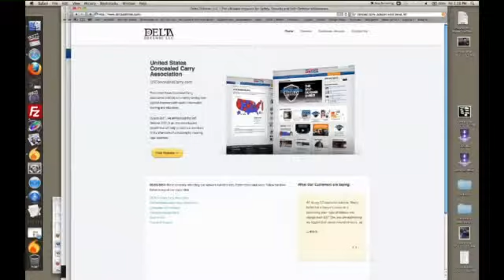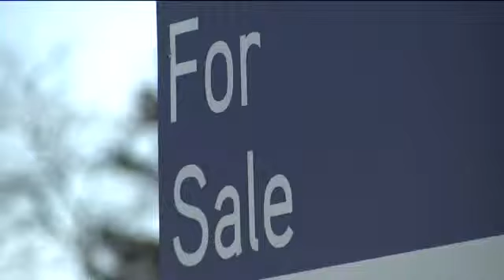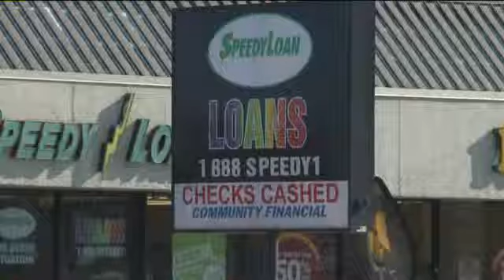West Bend welcomes new business to vacant building